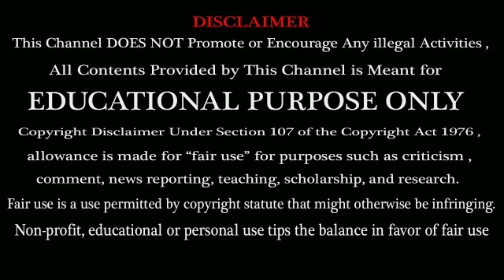IS Kohli Have EGO with Rohit Sharma ? | Ind vs South Africa 2019 T20 matches | Cricket Updates Tamil